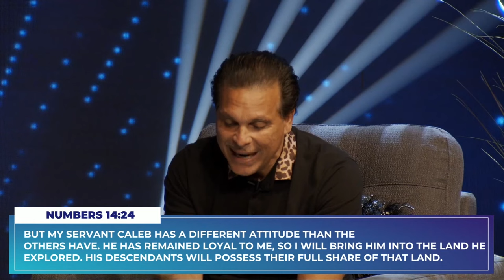Faith vs Fear | Pastor Marco Garcia